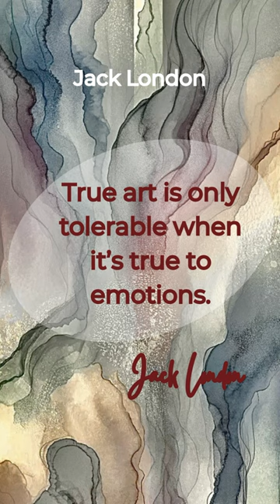Art Quotes Carousel: Weekly Inspiration 5 I Creative Spark Challenges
🎨 Dive into our Art Quotes Carousel for a weekly dose of inspiration! This week, we feature thought-provoking quotes from iconic artists like Jack London, David Hockney, Salvador Dali , Mikhail Bulgakov, Henry Miller, and Leo Tolstoy. Perfect for artists, creatives, and anyone seeking a spark of inspiration.

Each quote is carefully selected to challenge your perspective and ignite your creative spirit. Join us on this artistic journey and let’s explore the profound wisdom of the art world together.